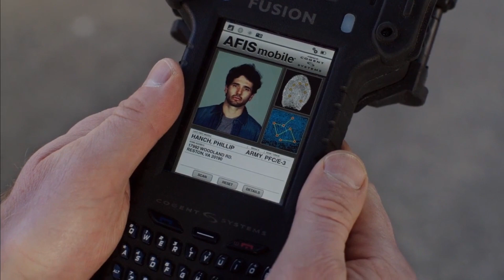When Did Gibbs Grow a Beard? | Gary Cole - Agent Parker | NCIS S19xE13 | Bits of Pop Culture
You Can't Unsee That...